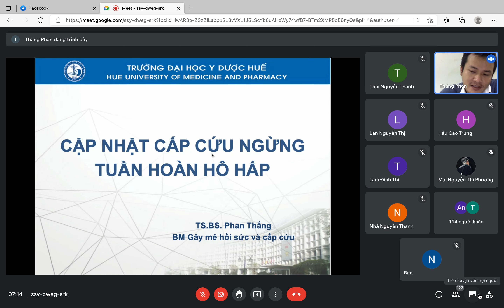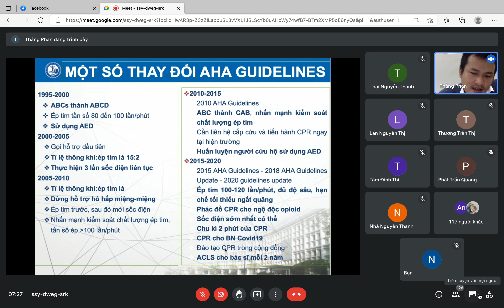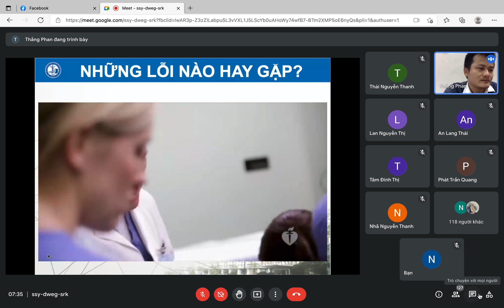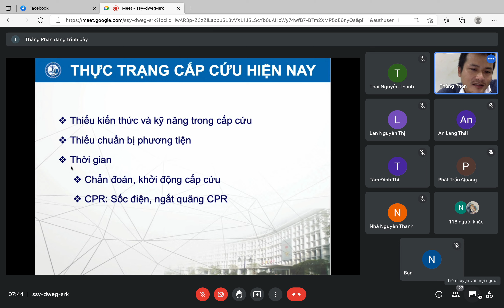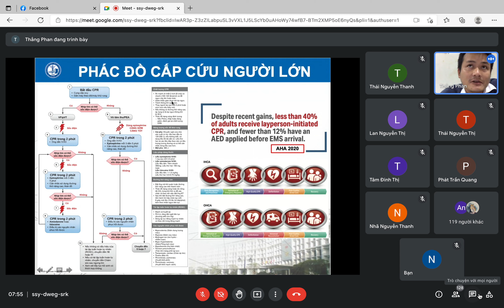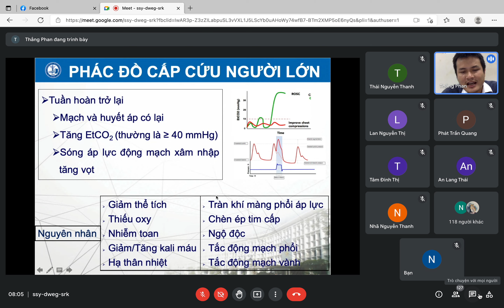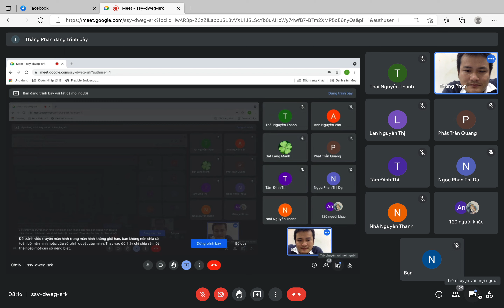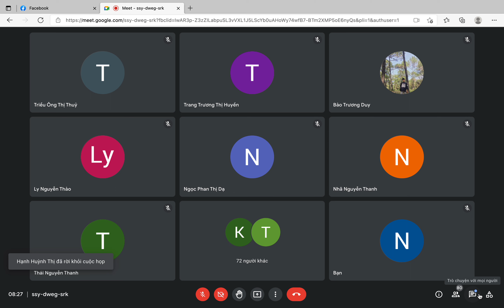[CẤP CỨU] Cập Nhật Cấp Cứu Ngừng Tuần Hoàn Hô Hấp (Thầy Thắng) - Trường ĐH Y Dược Huế